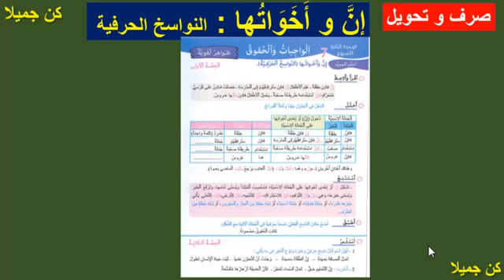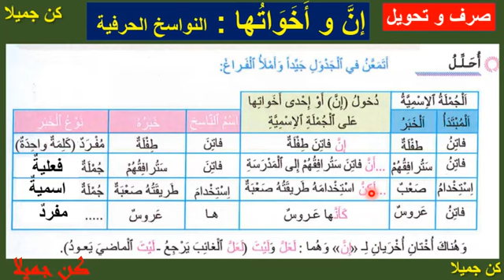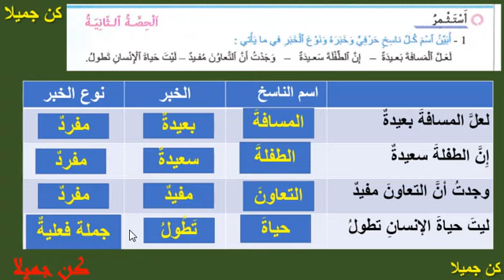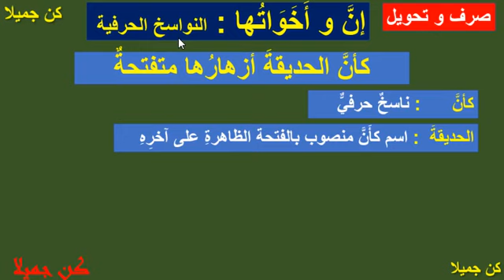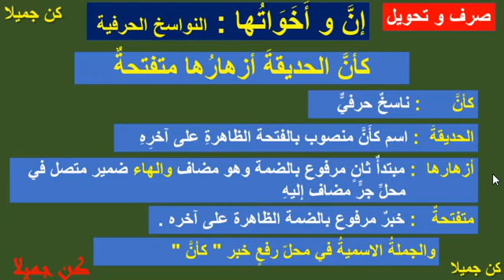إن و أخواتها النواسخ الحرفية مرشدي في اللغة العربية الصفحة 51